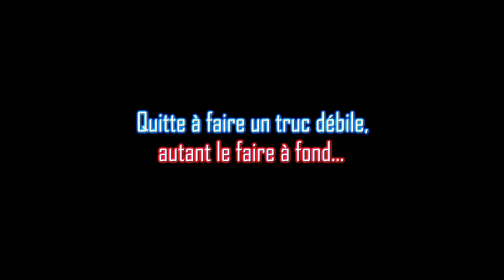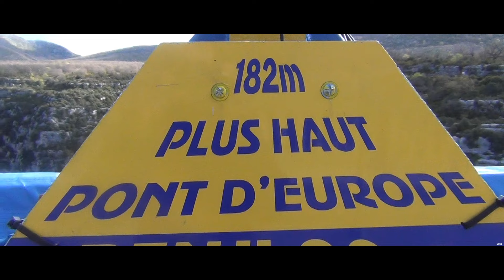Double saut à l’élastique pont de l’Artuby - Highest bungee jump from bridge - Latitude Challenge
I CARE 182, english subtitles are available (CC button)

Tout a été filmé avec l’action cam Sony AS200V, sauf les passages où mes sauts sont filmés de l’extérieur / Everything has been shot with the action cam Sony AS200V except the parts where my jumps are filmed from the outside.

Les paysages ont été filmés ici (près du lac de Sainte Croix, Var) / The landscapes has been shot here (near the Sainte Croix lake, France)

Le pont de l’Artuby se trouve ici (Var) / This is where the highest bridge in Europe (for bungee jumping) is

Musique / Music : Overwerk - Daybreak (After Hours)